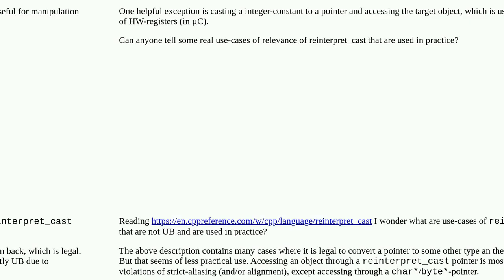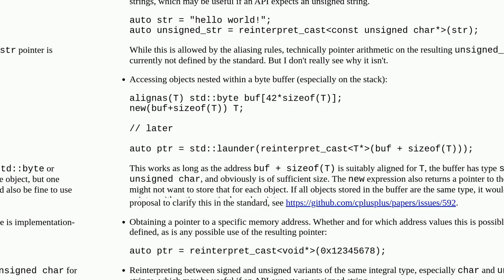Examples using reinterpret_cast that do not trigger UB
A special thanks goes out to the community

  c++ undefined-behavior strict-aliasing reinterpret-cast